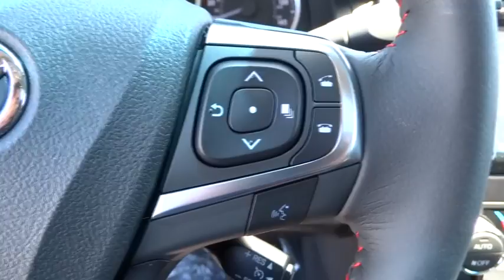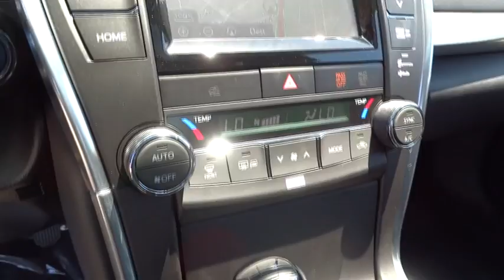2015 Toyota Camry Hybrid San Rafael, San Francisco Bay Area, San Francisco, CA 234938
2015 Toyota Camry Hybrid

Toyota Marin
445 Francisco Blvd East